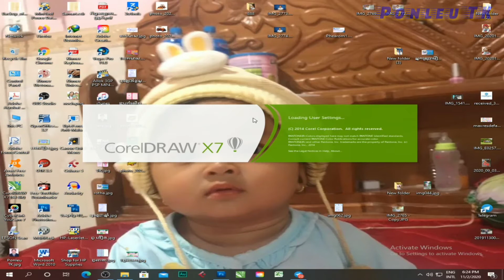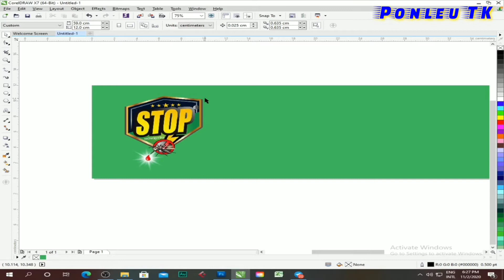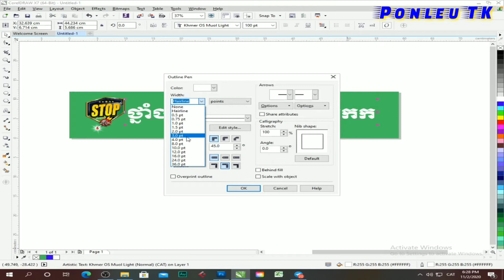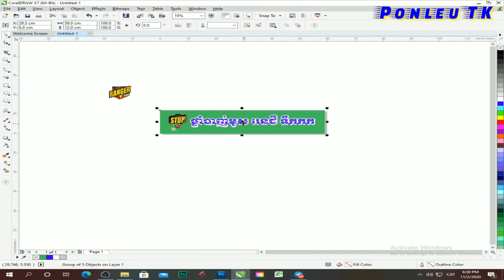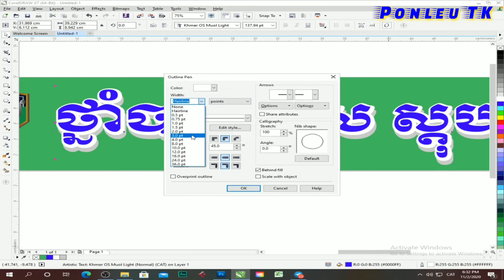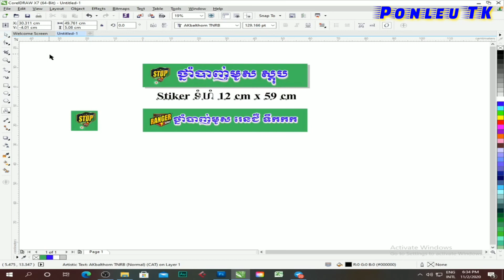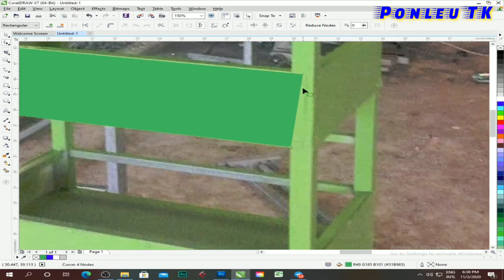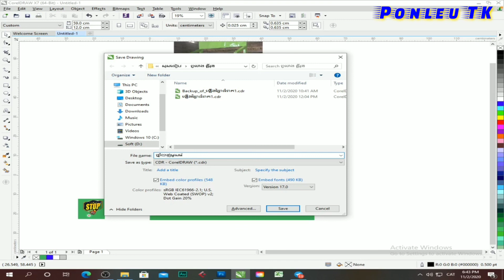របៀបឌីហ្សាញបេន័រ និងស្ទីគ័របកបិត how to design banner and sticker